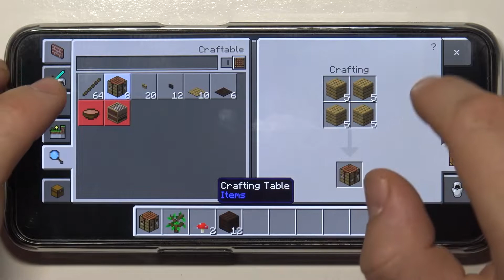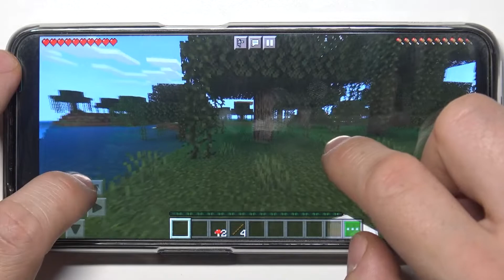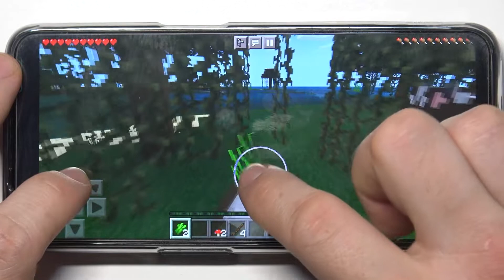Minecraft Gaming Performance on Realme Narzo 30 - Gameplay / FPS / Crahes / Lags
Would you like to play Minecraft on your Realme Narzo 30? but you don't know if it meets all the necessary requirements? No worries! This short gamplay will show you everything you need! Will Minecraft run smoothly on Realme Narzo 30? What parameters are needed to prevent Minecraft stuttering? Watch the sample game to the end and see for yourself what it looks like. Additionally, you can also see other videos about Minecraft that you can find on our YT channel.

How many FPS Realme Narzo 30 has? How to check the performance of Realme Narzo 30? How to check Minecraft FPS on Realme Narzo 30?  How to check performance of Minecraft on your Realme Narzo 30?  How Minecraft performs on Realme Narzo 30?

DISPLAY Type IPS LCD, 90Hz, 580 nits (peak)

Realme Narzo 30, Helio G95, 4 GB RAM, max performance, settings, max settings, performance check, performance, quality, check, game, max, fps, Minecraft